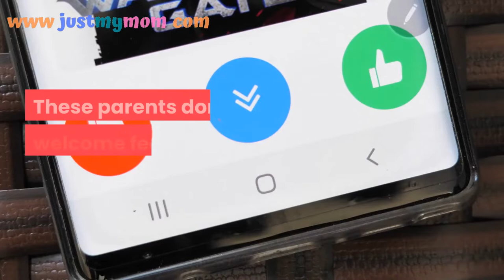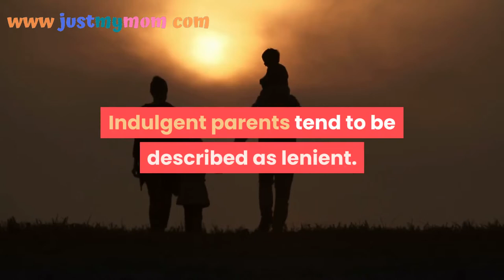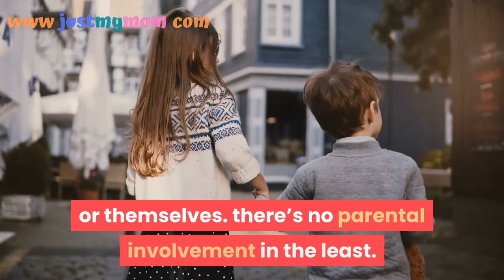PARENTING - 4 Parenting Styles.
Every grandmother and grandfather will tell you the hilarious stories of their children once they were firstborn.

And for each funny and touching story they need, they’re going to be ready to tell you another for each hardship they encountered.

Parenting is some things that have wiped out many various ways by each parent. the subsequent are four general styles employed by parents.

Parenting Styles Authority:

Authoritarian parents rule on just that: authority. Commands are given to children that they need to follow no matter the circumstances. If these commands aren’t followed, harsh punishment will ensue. These parents don’t welcome feedback from their children. It’s met with severe punishment. the youngsters tend to close up and unhappy. they need more of a fear than a love for his or her parents. Male children have trouble handling anger and feminine children have trouble facing adversity thanks to their heavily structured life where nothing ever changes.

Parenting Styles Indulgent:

Indulgent parents tend to be described as lenient. they permit immature and childish behavior. These parents expect the youngsters to find out from their mistakes and to defend themselves in most times of need. These parents tend to be democratic and permit for feedback from there children on issues. they’re going to hear each side of an argument and typically make a compromise. Indulgent parents usually avoid confrontation with their children by all means but do tend to be more involved and emotionally closer to their children.

Parenting Styles Authoritative:

Authoritative parents are a mixture of the 2 styles previously mentioned. they’re the happy medium. While expecting proper behavior from their children, they welcome feedback and questioning on certain issues. They’re ready to demand things of their children but also are ready to answer what they’re child says, questions and requests. These children tend to be the happiest, most confident, and self-assured of all the mentioned parenting styles. it’s very difficult to be a purely authoritative parent.

Parenting Styles Passive:

Passive parenting is being completely uninvolved. These parents may never be home thanks to immaturity, work, or the likes of. These children are usually raised by grandparents, older siblings, babysitters, or themselves. there’s no parental involvement in the least.

We wish you a great many happy stories!
Do you want make VIDEO like this FREE???
Thumbnail Image by  5540867 from Pixabay